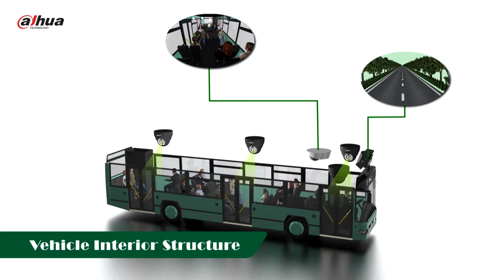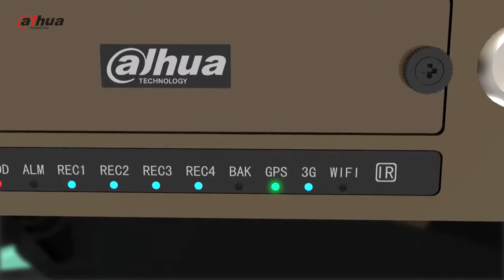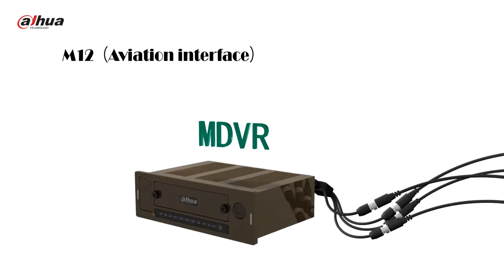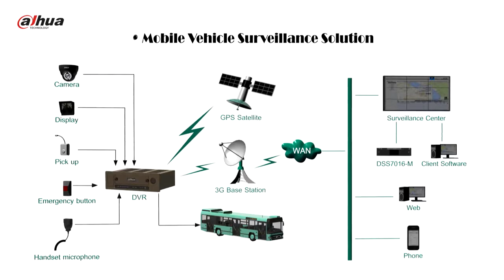Mobile DVR duk